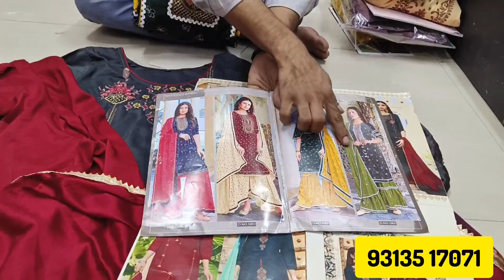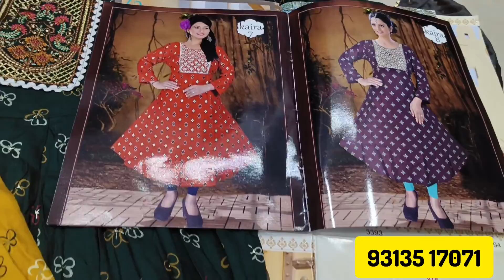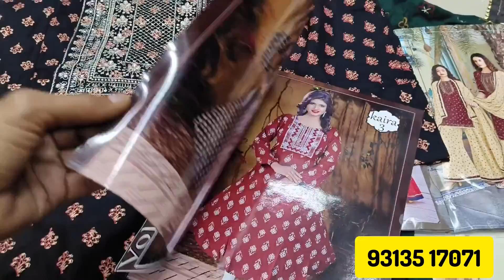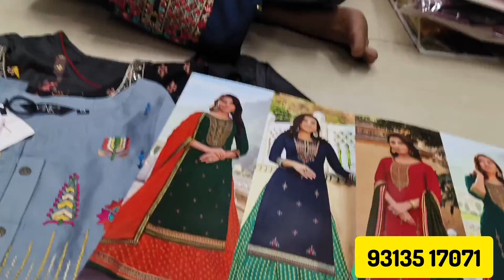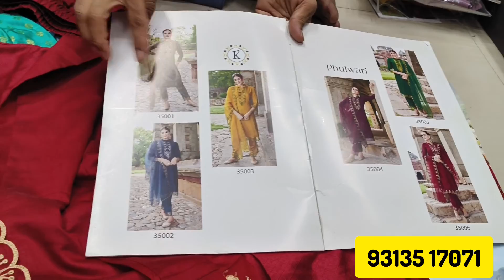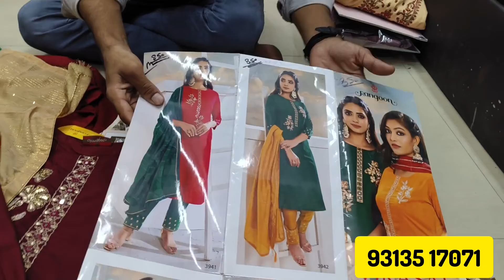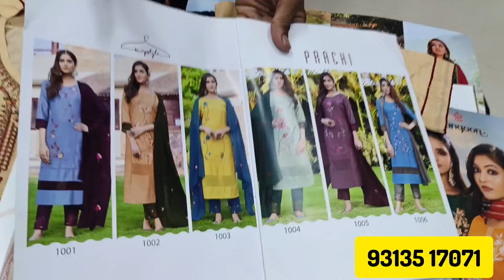Designer Kurti Market | Ahmedabad Wholesale Market |big size Kurti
kurti wholesale market,
kurti manufacturer,
kurti,
kurti design,kurti wholesaler,
3 pis kurti pant dupatta,
dress material,
dress materials,
ladies dress wholesaler,
hyd life dress materials,
lastest dress materials,
new model dress materials,
dupatta wholesaler,
duppata wholesale market,
cotton duppata,
duppata online wholesale,
duppata,
shifon duppata,
duppata manufacturer,
cheapest duppata,
dupatta wholesaler kolkata,
dupatta wholesaler ahmedabad,
duppta,
sabse saste duppate
plazo,
kurti plazo set wholesaler,
plazo wholesale,
plazo design,
plazo cutting,
cheapest plazo,
plazo wholesale market,
print plazo,
cotton plazo,
woolen plazo,
chicken plazo,
sabse sasti kurti plazo,
designer plazo,
kurti plazo wholesale,
cheken plazo,
cash on delivery kurti plazo,
palazzo wholesale,
kurti plazo set wholesale,
plazo at cheap rates,
kurti manufacturer,
kurti design,
kurti,
3 pis kurti pant dupatta,
best kurti shop in ahmedabad,
ahmedabad kurti wholesale,
jaipuri kurti,
jaipur kurti manufacturer,
jaipur kurti,
jaipuri kurtis,
kurti manufacturer,
kurti design,
kurti in jaipur
pakistani suit,
ladies suit,
pakistani suit wholesale,
suit,